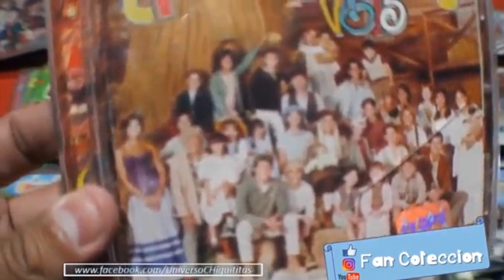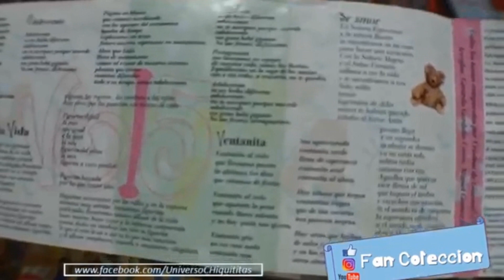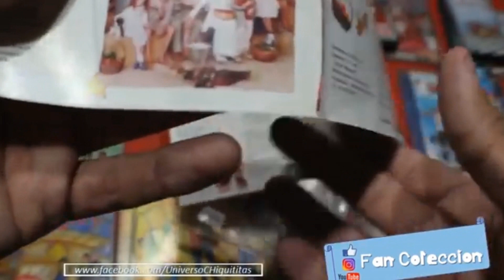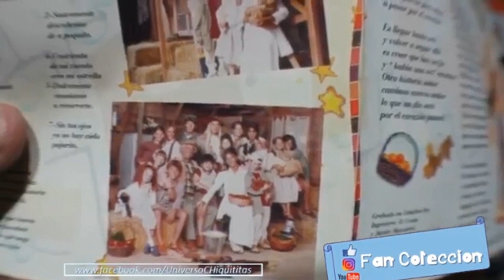CHIQUITITAS - Chiquititas 99 Volumen 5 - 1999 - reseña - review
CHIQUITITAS - COLECCIÓN COMPLETA
Review - Unboxing - cds - vhs - revistas

FAN COLECCION